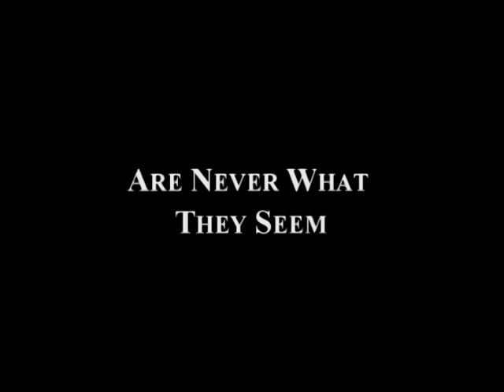"The Movies" — Trailer — 2005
Trailer I made when I was 17 for a movie I made in 2005. I was still learning how to make movie trailers.